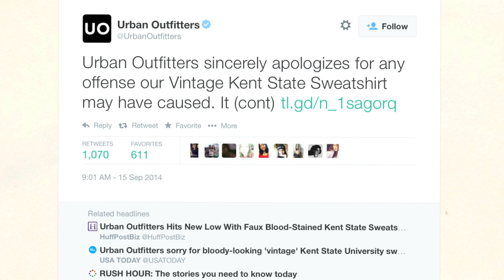Shocking Clothing Ideas That Made It To The Shelves | Comment Is Free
Urban Outfitters has withdrawn a sweatshirt bearing the Kent State University crest this week after complaints that it looked bloodstained.
Zara, Adidas, Sainsbury's and Asda and other retailers have also fallen foul of shocking design missteps. Fred McConnell argues that unlike Vivienne Westwood's 'Tit Square' T-shirt and the exploits of Malcolm McLaren, these recent controversies don't appear to have been thought through.

THE GUARDIAN'S TOP 10 VIDEOS